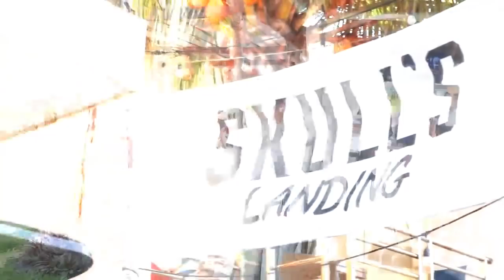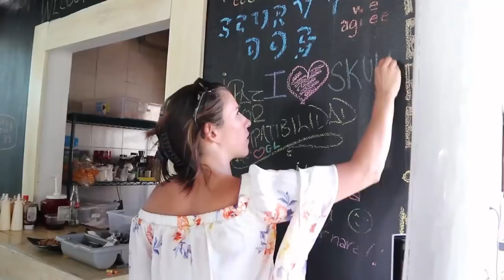Storm Tactics with Lin Pardey Part 1 | Atticus Live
Never miss a live stream! Text ATTICUS to 43506 to receive a text notification every time we go live.

The first question we get after telling anyone about our plans to sail Atticus around the world is always "what about storms"? Before we actually started cruising, we were also pretty nervous about storms at sea, but we've tackled this question the same way we do with any every of cruising-- we've been researching relentlessly and trying as best as we can to learn from seasoned cruisers.

Today we have Lin Pardey joining us, who has sailed over 200,000 miles in her lifetime to talk about her most trusted storm tactics. Check out her books below and strap in for some storm tactics talk!!

Storm Tactics Handbook

"How-To" Books By Lin and Larry Pardey
The Self-sufficient Sailor
The Capable Cruiser
Cost Conscious Cruiser
The Care and Feeding of Sailing Crew
Details of Classic Boat Construction - The Hull

Adventure Books by Lin and Larry Pardey
Cruising in Seraffyn
Seraffyn's European Adventure
Seraffyn's Mediterranean Adventure
Seraffyn's Oriental Adventure

Lin Pardey's Videos: DVD's can be downloaded or streamed directly

To learn more about us and our adventure head over to our